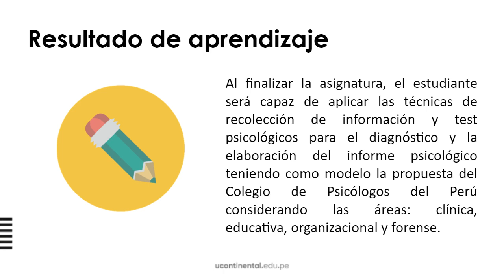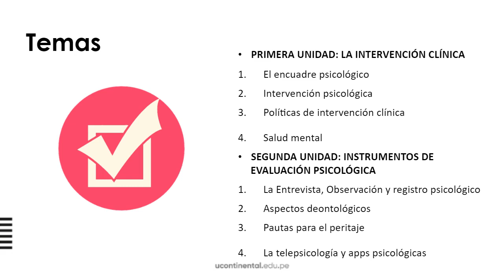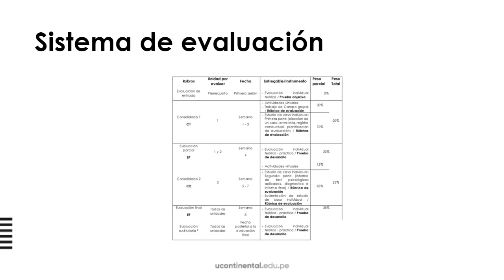Presentación de la asignatura: Evaluación, diagnóstico e informe psicológico